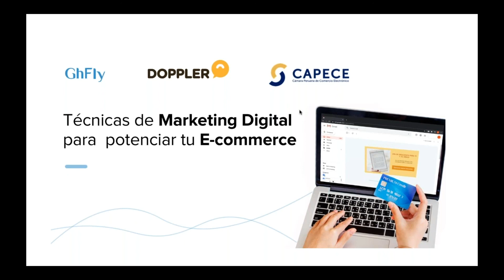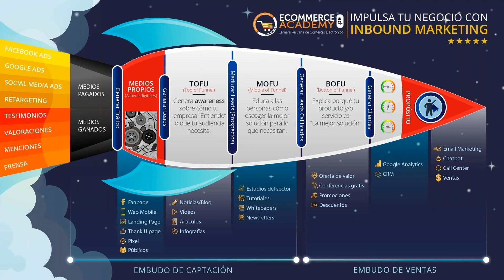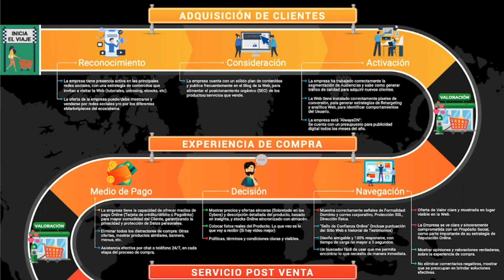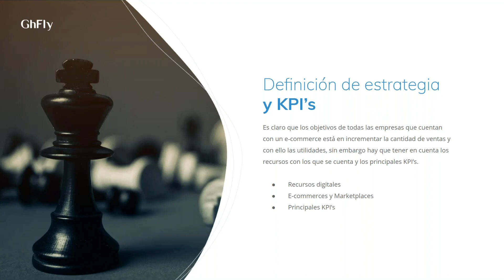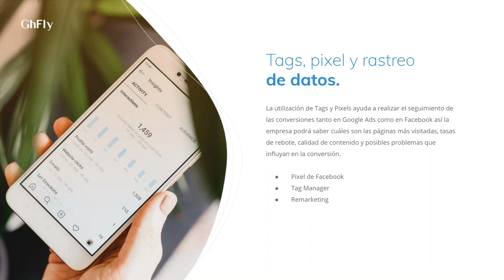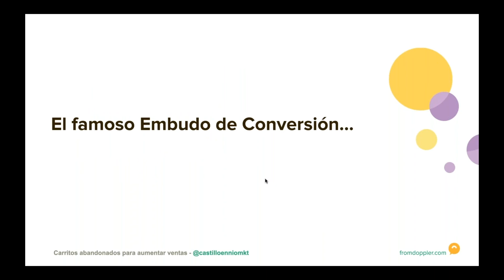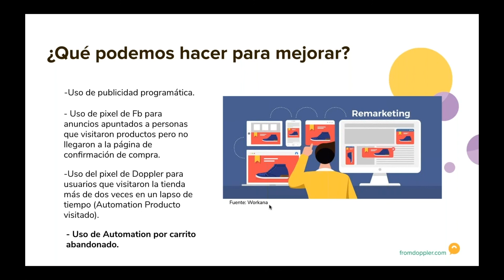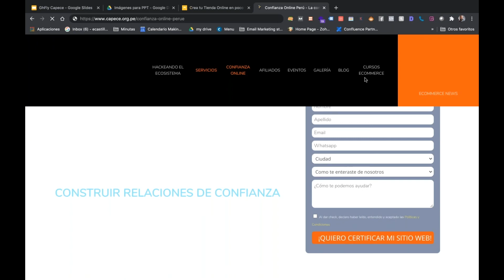[WEBINAR] Técnicas de MarketingDigital para potenciar tu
Aprende cómo automatizar tus Emails para alcanzar más personas y convertir más clientes.
¡Potencia tu Tienda Online de la mano de especialistas!